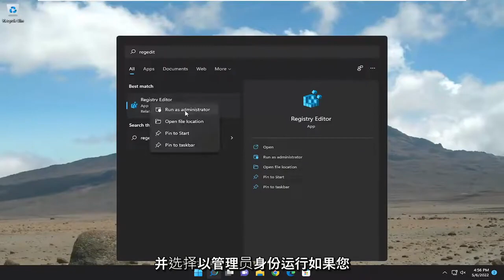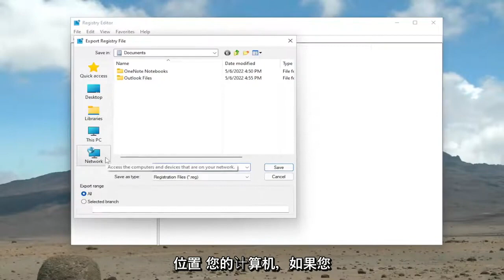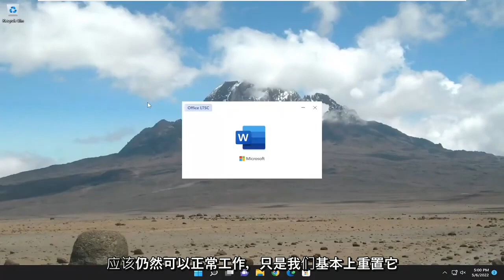如何将Microsoft Word 重置为默认设置以修复程序问题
如何将 Microsoft Word 重置为默认设置 [教程]

Microsoft Word 被许多企业用作其主要的文字处理程序，它有时会出现故障。 如果您的商用计算机上的 Word 版本显示灰色选项，或者您的段落样式因未知原因发生变化，或者如果所有选项卡设置看起来都不正确，那么是时候点击重置按钮了。 不幸的是，Word 中没有按钮可以将程序重置为默认设置。 但是，您可以重命名 Word 的全局模板，看看是否能解决问题。 如果 Word 仍然存在问题或运行速度非常慢，另一种选择是删除 Word 的注册表项。 这会强制 Word 恢复为原始默认设置。

本教程中解决的问题：
重置字
单词默认设置
单词默认设置重置

更改任何模板中的默认页边距意味着页边距设置将用于基于该模板的每个新文档。 例如，新空白文档的边距基于 Normal 模板。

有时，由于用户修改或其他程序所做的更改，Microsoft Word 可能无法正常工作。 在这些情况下，恢复 Word 功能的最简单方法是将其重置为出厂默认设置。

在本教程中，您将找到有关如何将 Word 重置为默认设置以删除您或其他人所做的任何修改的详细说明。